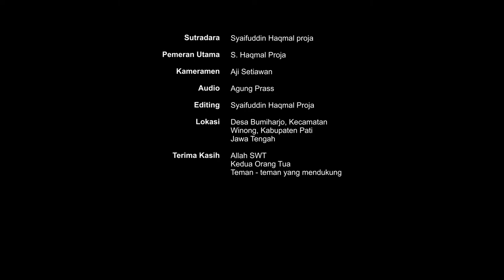Short Story - KEADAANKU By (Markutil)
Setiap pekerja pada dasarnya sama. Mereka berjuang bukan atas materi saja, tetapi atas sesuatu yang melebihi itu semua.

Pekerja hebat bukan mereka yang menuju puncak dengan mendepak atau menginjak. Pekerja hebat ialah mereka yang memanusiakan sesama. Saling bantu dan belajar. Hargai tiap hal yang dilakukan.

Semangat. Tersenyumlah selalu. Salam hangat.
Penulis : SURONO

Terima kasih :
1. Allah SWT
2. Support kedua Orang Tua
3. Crew Proja Taylor
4. Teman-teman yang sudah mendukung

Follow Juga instagram :

1. @hambaallah_3009

2. @iwankimpul_

3. @markutil

4. @agungprass___

5. @mirwanrofiq

6. @_akuhanip

7. @_suronows

Lokasi : PATI